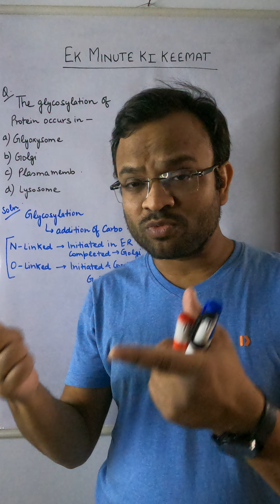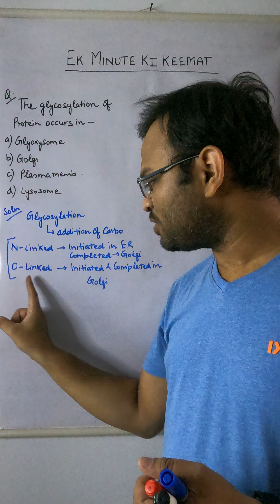Ek Minute Ki Keemat Part 29| Learn important Concepts through Questions in 1 minute!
For enrolling in one month GAT B Crash Course-

For enrolling in the Bioprocess 1 Month Course